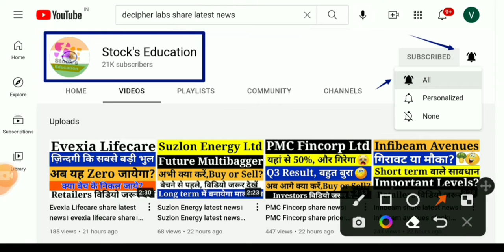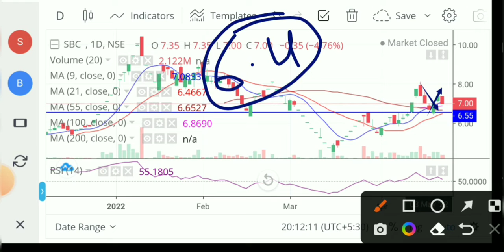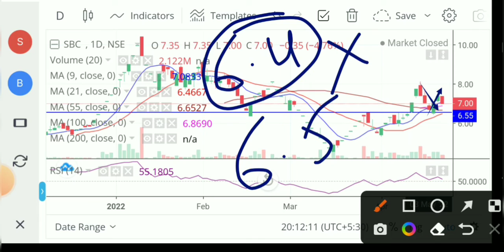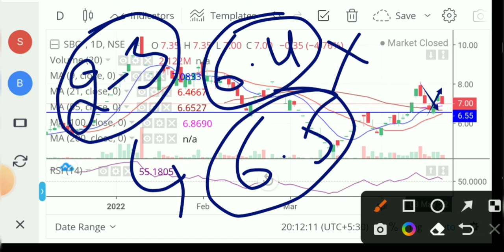sbc exports share news। sbc exports latest news। sbc exports share price। sbc exports share analysis